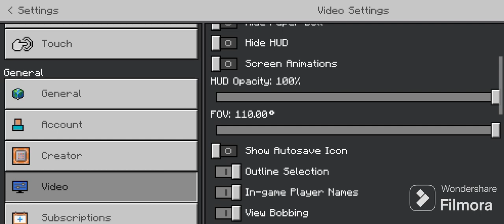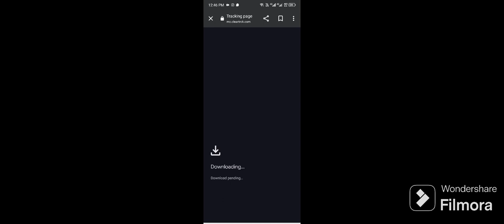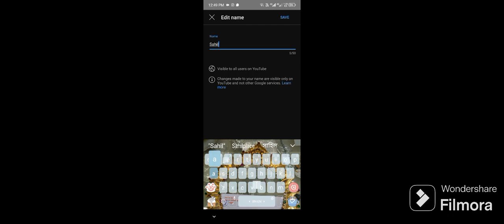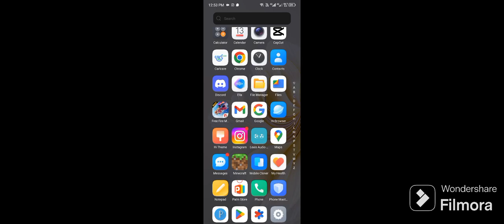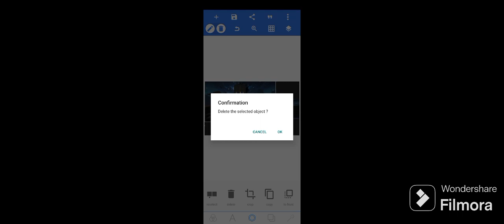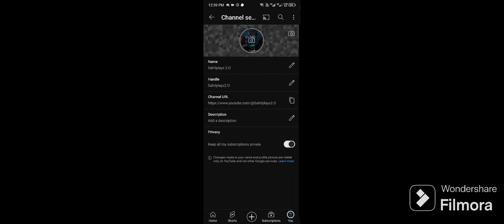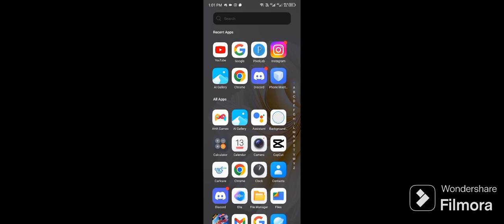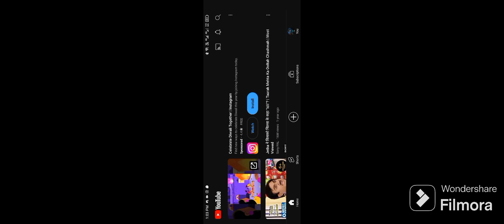Minecraft but how to create like @SenpaiSpider and@NotRexy banner 🔥